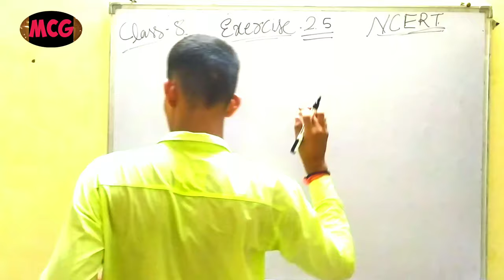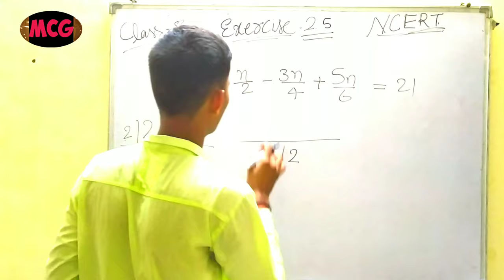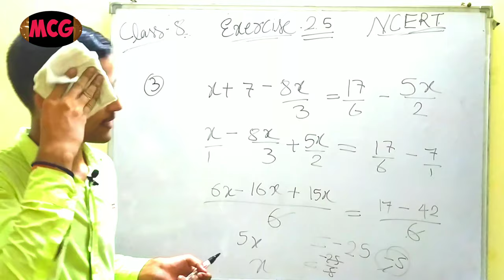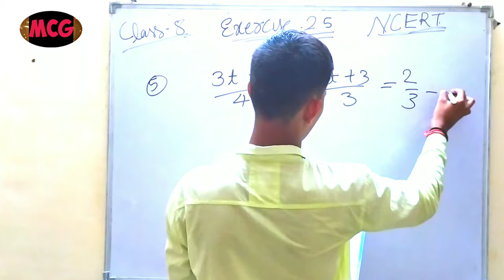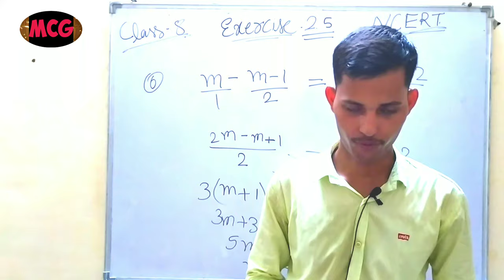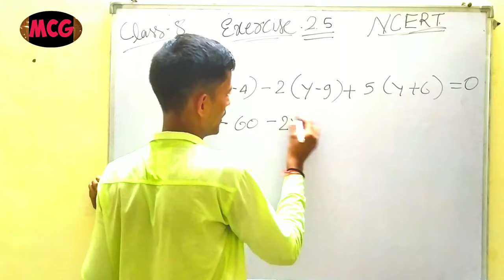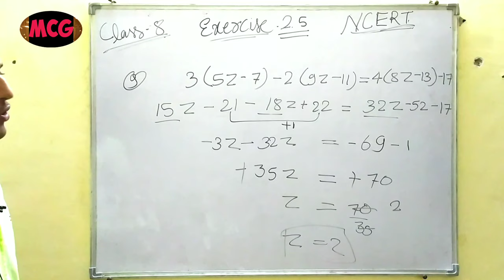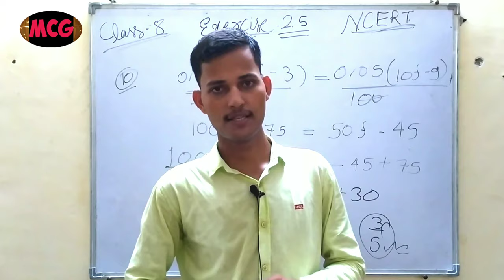Exercise 2.5 || Class 8 mathes NCERT (एक चर वाले रैखिक समीकरण ) || By - P.s Rawat sir || 3:00 PM